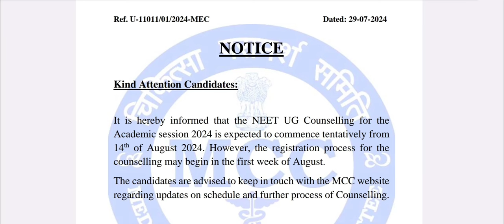MCC UG counseling 2024 !! breaking news !! Counseling date जारी !! इस date से Registration Start